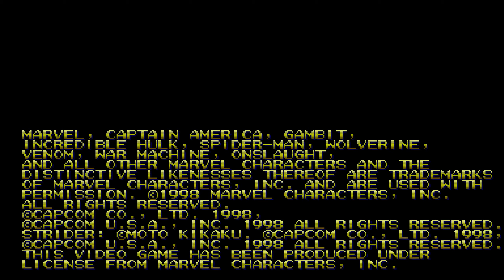Captain America, Captain Commando